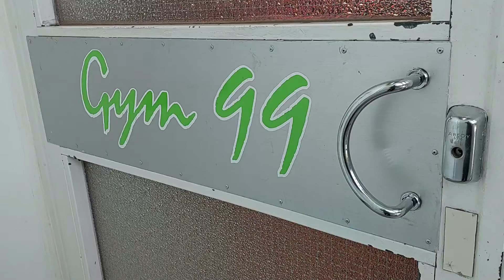Tällä saat etunojapunnerrukseen lisähaastetta